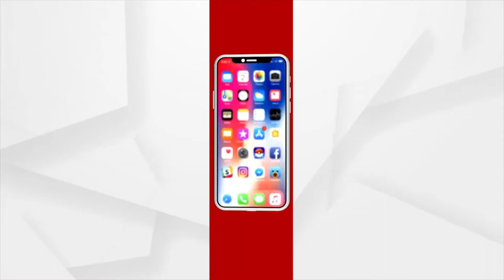ଆଜି ମହାପ୍ରଭୁଙ୍କ ଭଉଁରୀ ଯାତ୍ରା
ଆଜି ମହାପ୍ରଭୁଙ୍କ ଭଉଁରୀ ଯାତ୍ରା ଅବସରରେ ପରମ୍ପରା ଅନୁଯାୟୀ ରଥ ଯାତ୍ରାର ଆଉ ଏକ ପର୍ଯ୍ୟାୟ ଆରମ୍ଭ ହୋଇଯାଇଛି । ଆଜିର ଦିନରେ ତିନି ରଥର ଚକ ଅଖ ଡେରା କାର୍ଯ୍ୟ ସମ୍ପର୍ଣ କରାଯାଇଥାଏ ।